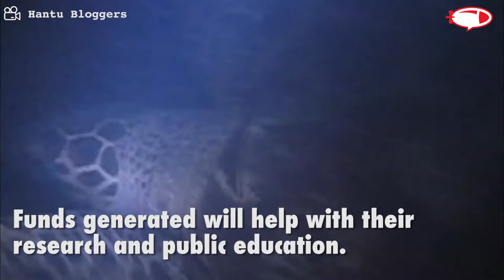Exploring Singapore: Diving Around Pulau Hantu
Take a dive around Pulau Hantu. You might be surprised at the underwater neighbours you'll find.